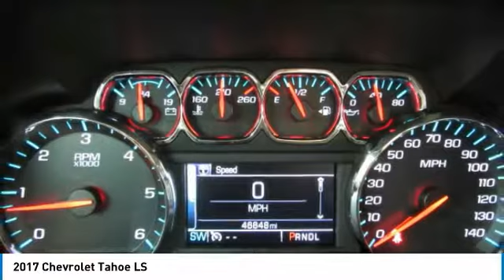2017 Chevrolet Tahoe 2017 Chevrolet Tahoe LS FOR SALE in Tomball, TX 396298N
Parkway Chevrolet
25500 State Highway 249

Pick up this Black 2017 Chevrolet Tahoe, available today at Parkway Chevrolet. This could be the one you've been searching for.